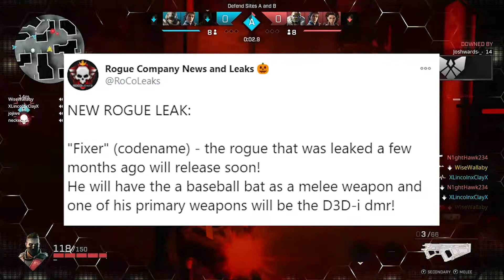HUGE Rogue Company News Update! Ranked, a new Rogue & more!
A new update on Rogue Company on 10/27/20. If there is more news there will be an updated video. I hope you all enjoy, it's my first gaming news update video!